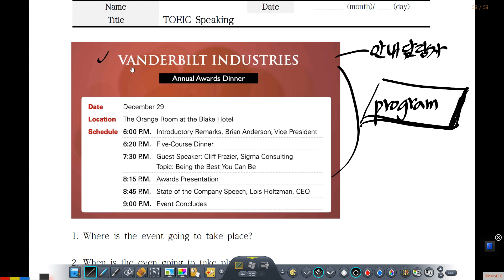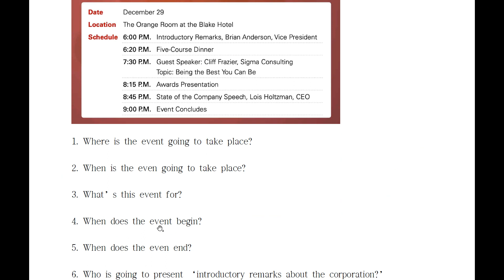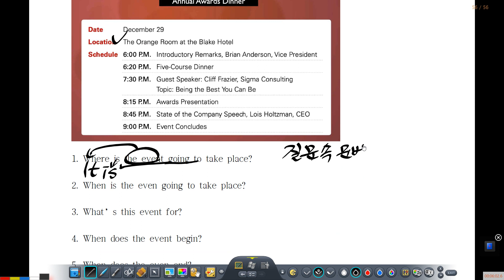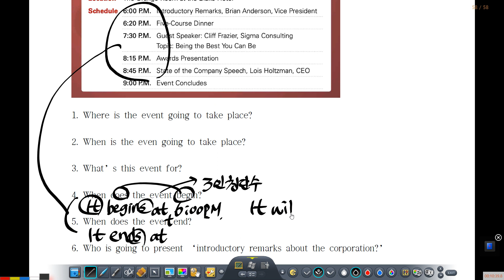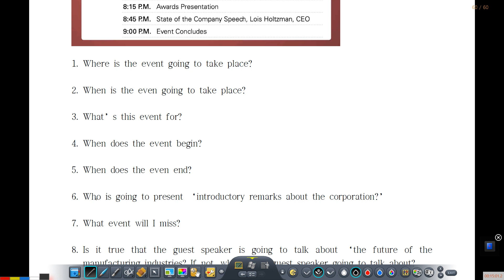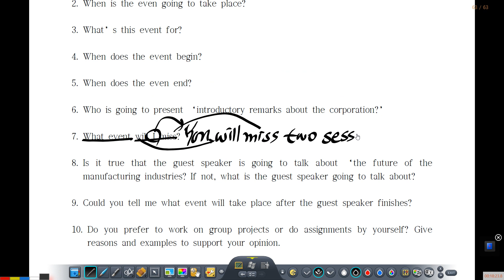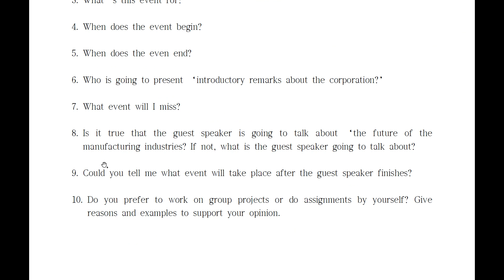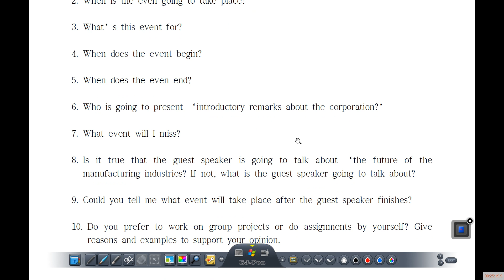TOEIC Speaking Jan 5th